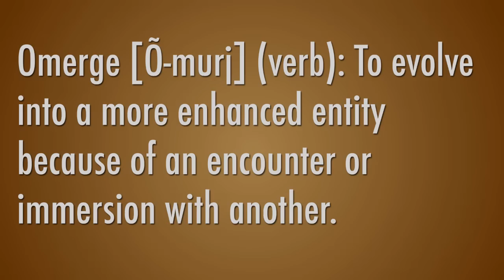Omerge Alliances Overview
Omerge Alliances Overview featuring Founder Olivia Scott (Scott-Perkins).
Video produced by Patrick Tohill